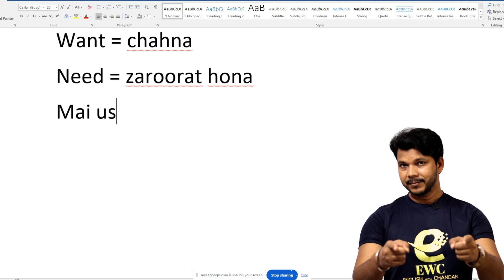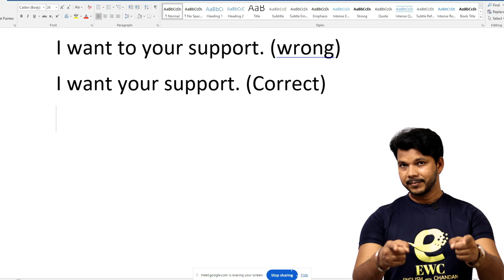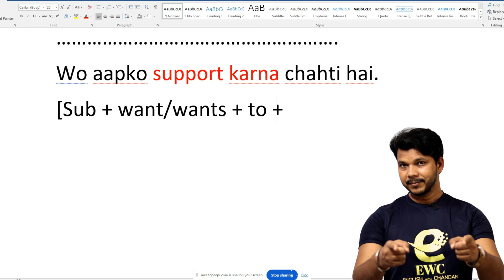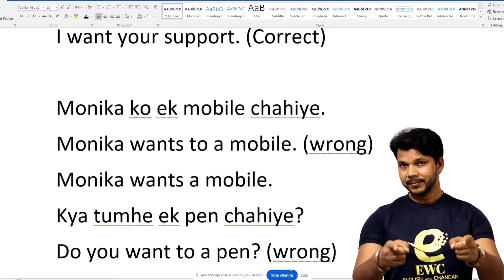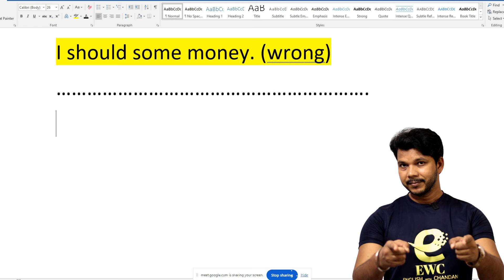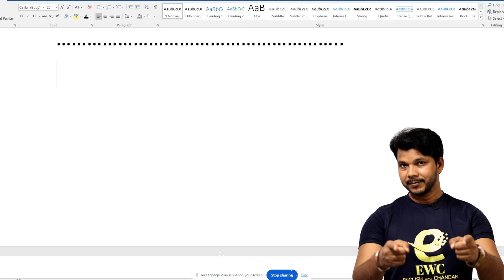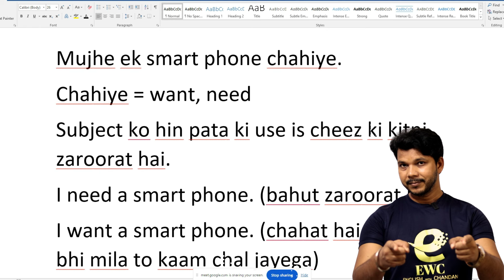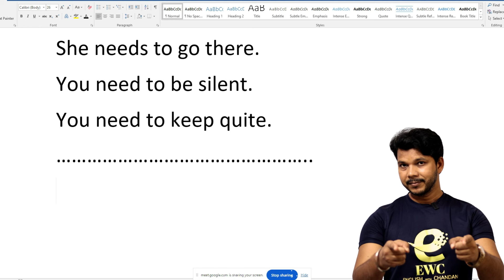PRESENT INDEFINITE PART -11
PRESENT INDEFINITE
WANT
NEED